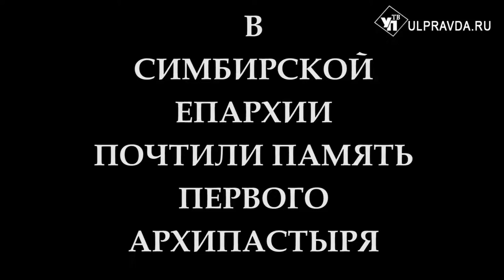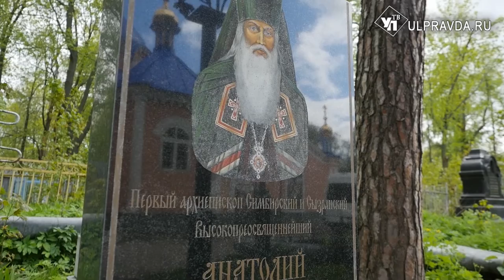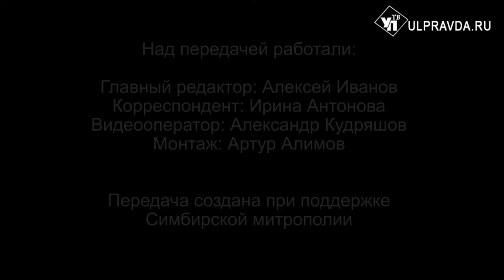Вопросы о религии. Что происходило от Воскресения до Вознесения Иисуса Христа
В «Беседе с архипастырем» митрополит Симбирский и Новоспасский Лонгин расскажет о значение праздника Вознесение Господне, который отмечается в этом году 2 июня. В Симбирской епархии Ульяновской области завершился первый крестный ход в честь Святителя Николая Чудотворца. Как он прошёл, смотрите в сюжете, подготовленном пресс-службой епархии. Как почтили память первого симбирского архипастыря - архиепископа Анатолия (Максимовича), смотрите в следующем сюжете.